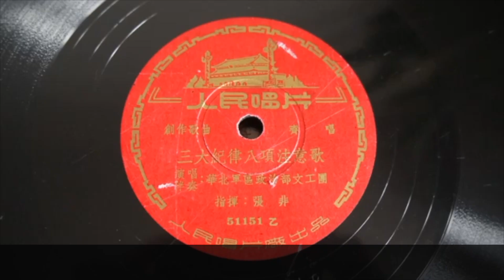【習近平 大談治國理念 宣揚『以人民為師，甘願做 小學生』！】｜國會調查兵團 cic.tw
習近平在中國中央黨校 中青年幹部培訓班開班式上發表重要講話強調 ：

人民是我們黨的力量源泉，我們黨根基在人民、血脈在人民，必須把人民放在心中最高位置，始終以百姓心為心。共產黨的干部要堅持當“老百姓的官”，把自己也當成老百姓，不要做官當老爺，在這一點上，年輕干部從一開始就要想清楚，而且要終身牢記。年輕干部無論是立身處世還是從政干事，首先要解決好“我是誰、為了誰、依靠誰”的問題，不斷追求“我將無我，不負人民”的精神境界。要拜人民為師，甘當小學生，特別要多交幾個能說心裡話的基層朋友，這樣才有利於了解真實情況，才有利於把工作做好。要牢記我們黨為人民謀幸福、為民族謀復興的初心使命，始終堅守黨全心全意為人民服務的根本宗旨，用心用情用力解決好群眾“急難愁盼”問題，讓群眾有更多、更直接、更實在的獲得感、幸福感、安全感。